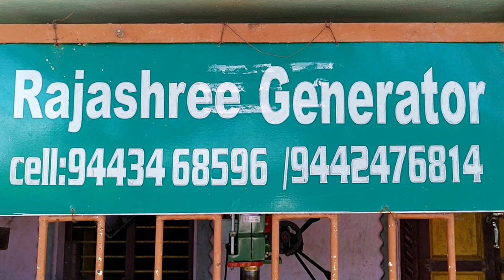Engineer Talk - First Time, Modified Automatic Puddler & Leveler with Powertrac Euro 45 Tractor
Engineer Talk – First Time, Modified Automatic Puddler and Leveler with Half Cage Wheel with Powertrac Euro 45 Tractor Performing in Paddy Field

Tops Videos of my Channel:
AAMBAL COO - 455 Round Straw Baler Performing with John Deere 5045 D Tractor in Paddy Field
New John Deere 5045 D 4 WD Tractor with 9 Tyne Heavy Duty Rigid Type Cultivator
Mahindra 575 DI Tractor Stuck in Deep Mud I New Holland 5500 Pulling Mahindra 575 DI Tractor

Listen ad-free with YouTube Premium Song: The_New_King & Trimmed & Taught – Dan Lebowitz

Title Animation: Pixel flow